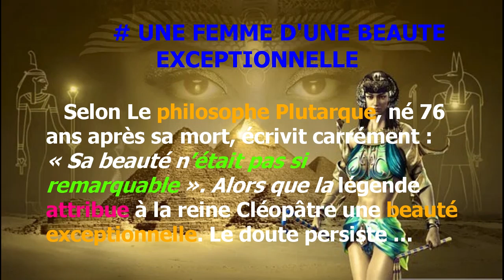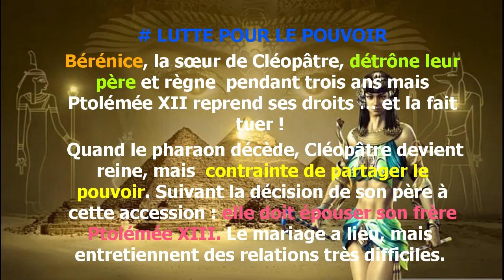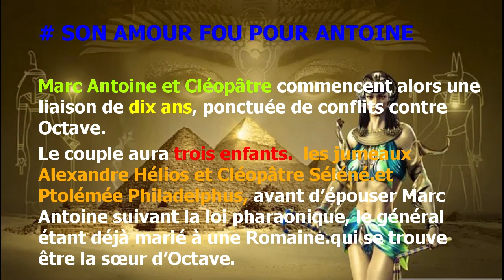10 Informations SECRETES Sur Cléopâtre le Mythe ETERNEL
Cléopâtre. la Reine  de tous les mystère ,  Femme fatale, la dernière reine d’Egypte a conquis les deux hommes les plus puissants de son temps, Jules César et Marc-Antoine.
Mais qui est-elle vraiment.

L'histoire de Cléopâtre en est une qui se raconte depuis des siècles. Qui était cette femme puissante, astucieuse et mystérieuse qui a captivé et gouverné l'empire le plus puissant du monde antique ? Cette vidéo perce le mystère de Cléopâtre et révèle la vérité sur Cléopâtre la Reine Légende..

Cléopâtre VII était le dernier pharaon actif de l'Égypte ancienne, régnant de 51 à 30 av. J.-C., et membre de la dynastie ptolémaïque. Elle était la fille unique de Ptolémée XII et de Cléopâtre V. Après la mort de son père en 51 av. J.-C., elle devint reine d'Égypte. Cléopâtre  est et  restera  toujours l'une des histoires les plus durables de la culture égyptienne.

🧡Si vous aimez la vidéo likez👍 et laissez-moi un petit commentaire🙏.